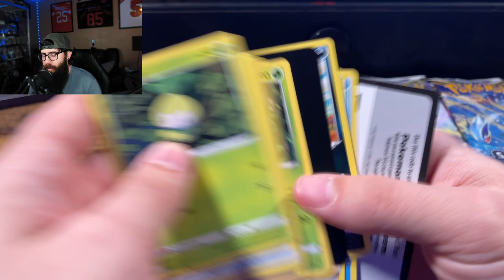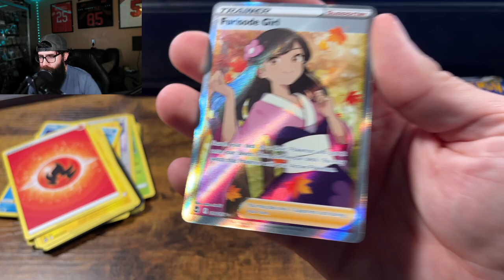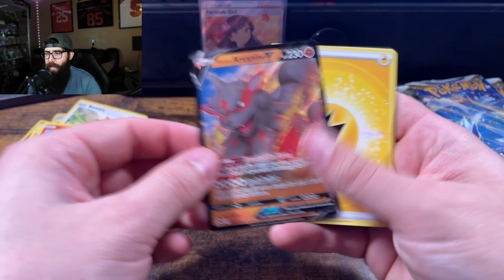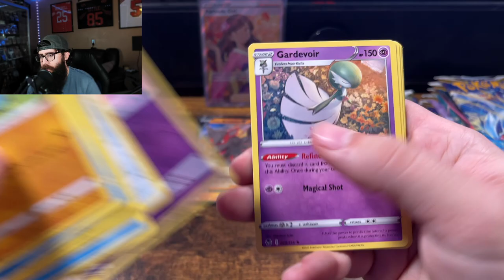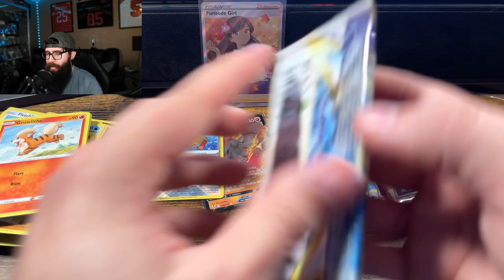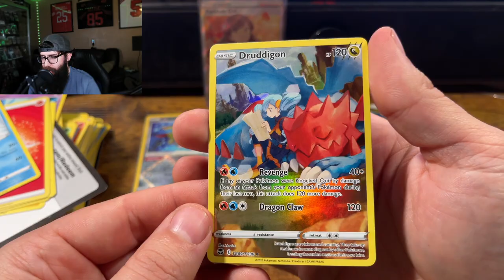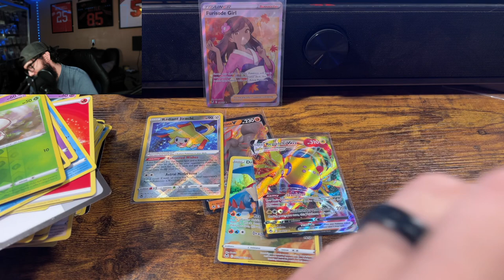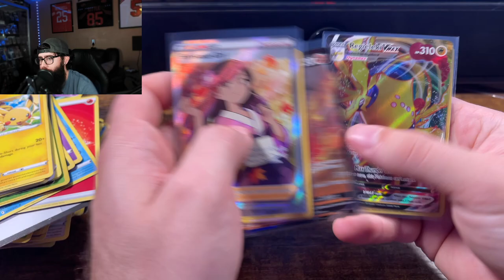Why You Shouldn't Open Pokemon Cards!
This video is why I collect/invest in sealed Pokemon cards and don't really open them much any more! I was able to get these two Silver Tempest Elite Trainer Boxes on the TikTok shop for $26 total so I decided to rip them for the channel! Spoiler it didn't go well.